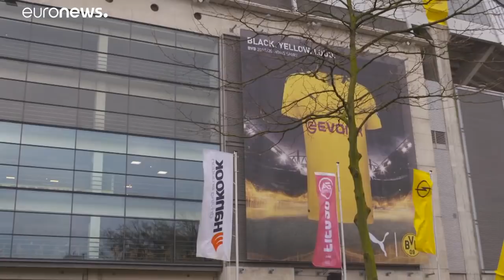En Italie, les robots viennent en aide aux soignants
En Italie, les robots viennent en aide aux soignants. En France, les transferts de malades se multiplient de l'Est vers l'Ouest du pays. …